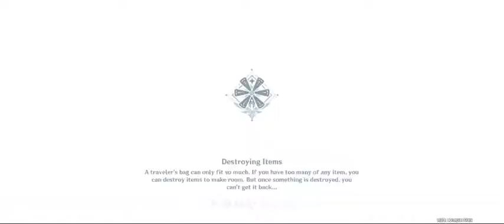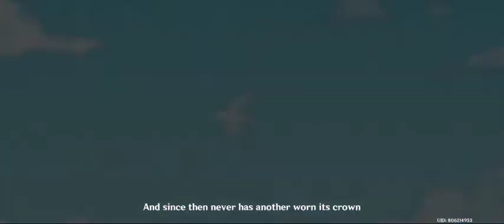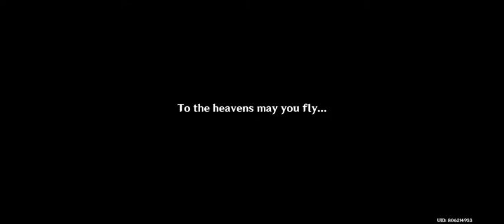geshin impact-carmen dei chapter complete&